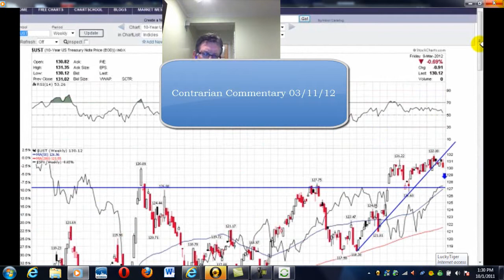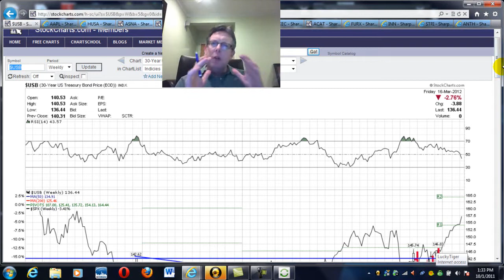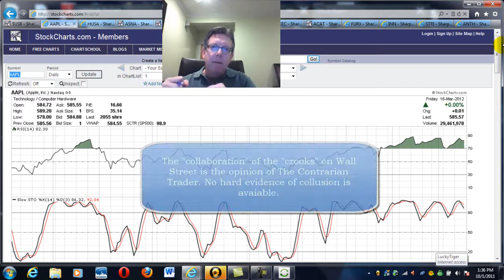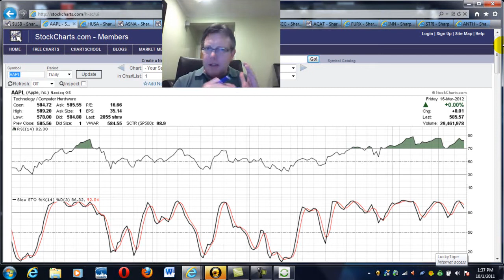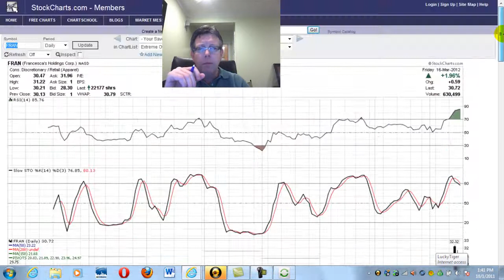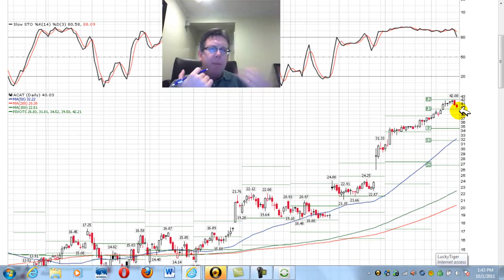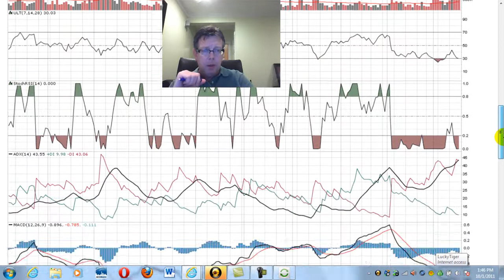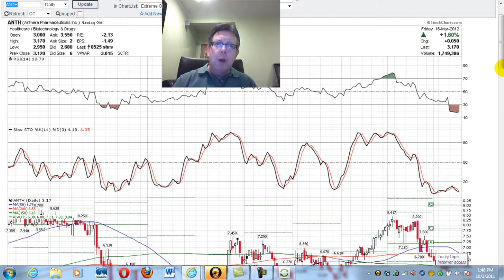The Contrarian Report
Apple and Wall Street collusion?

What we saw these past two weeks was in our opinion collusion among the so called Wall Street elite.  Pete Najerian was good enough to point out the massive call option activity in the deep out of the money strike price(s) only two weeks ago. He swirled his eyes when asked what strike prices on Apple (AAPL) were most active. The stock then trading in the low $500 caused Pete to use non- verbal communication which I interpreted as being " the fix is in". Sure enough, we had our "event" being the "New IPAD" release and a number of brokerage houses tripping over themselves to upgrade AAPL. Coincidence or Collusion? You decide.

The Futures or the Bond Market

The financial media and brokerage house elite want you to watch the futures market so that they can get you excited and buy at the opening of trade. Why? It is because most are long only funds and cannot short stocks. So, to meet their quarterly numbers they must get you the little guy excited so that they can keep the bull market going. While you are buying they are selling.

Ascena Retail Group (ASNA)
MTR Gaming Group (MNTG)
Francescas Holdings Corp (FRAN)
Bon Ton Stores (BONT)
Carmike Cinemas Inc. (CKEC)
Furiex Pharma.(FURX)
Summit Hotel Properties (INN)
STR Holdings Inc. (STRI)
Anthera Pharma. (ANTH)